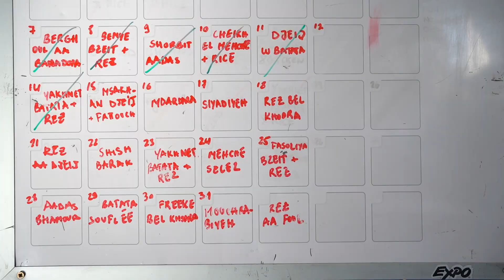Nation Station [Teaser]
On August 4, 2020 Beirut was devastated by a huge blast in the heart of its port that left people dead, homeless and jobless.

A group of young people joined forces to provide food to the people in need in their neighbourhood. What started as a food distribution area, became a social kitchen, a volunteer clinic and a job center.

This is the story of neighbours becoming friends, of strangers becoming allies, a community becoming family. This is the story of Nation Station.

Coming soon

ft. music by Samah Boulmona.